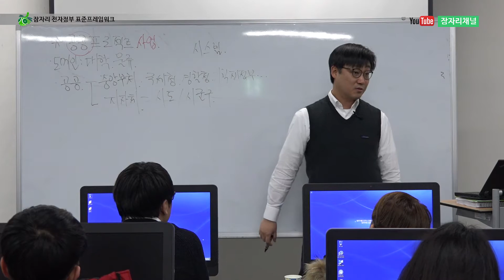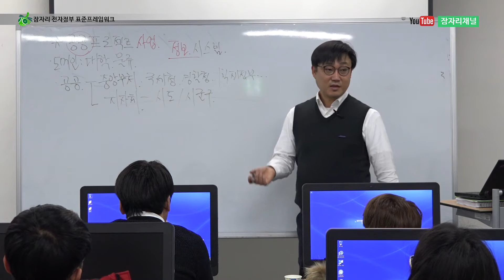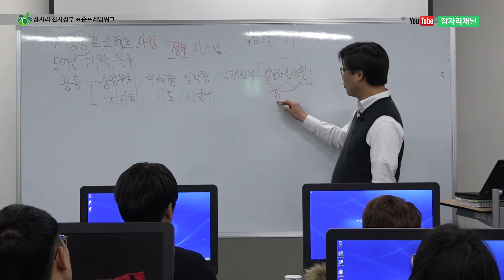표준프레임워크 어디서 사용되는가 : 전자정부 표준프레임워크 강좌 egovframe framework tutorial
잠자리 전자정부 표준프레임워크에 대한 강좌입니다.
표준프레임워크의 목표 및 배경 ● 재생목록 바로가기
▼ 자세히 보기 ▼

※ 유튜브 잠자리채널 동영상 재생목록 youtube jamjalee channel playlist